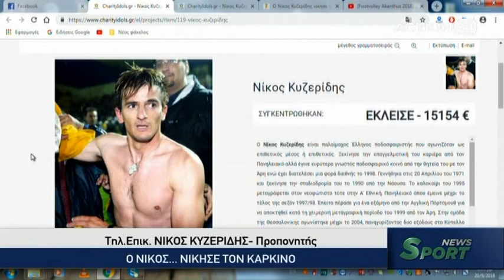O Kυζερίδης για τη νίκη επί του καρκίνου!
Ο Nίκος Κυζερίδης νίκησε τον καρκίνο και μίλησε στο Action24!